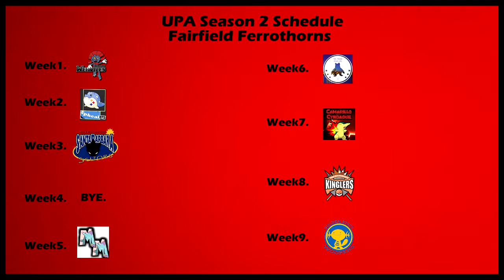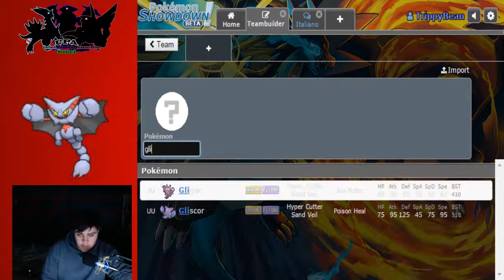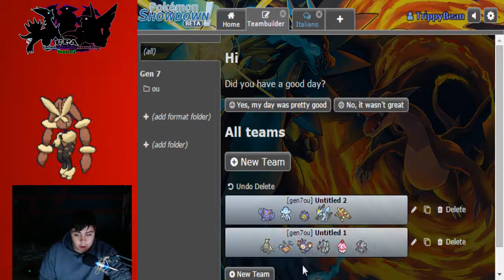Pokemon UPA Season 2 Draft Recap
Please Follow our UPA twitter if interested in joining the league or just if you're interested in following this season!